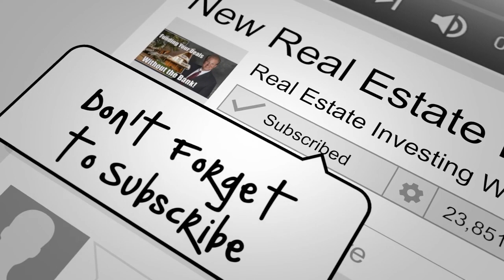Real Estate Investors Are Never Bored! | Mitch Stephen & Jay Conner, The Private Money Authority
Real Estate Investors Are Never Bored!

“ One thing about entrepreneurs, it won’t take them long to figure out to fill-up their time.” - Mitch Stephen

Mitch has been a self-employed RE investor for 25+ years.

His real estate investing career started at the age of 23 when he read “Nothing Down” by Robert Allen.

Mitch has purchased well over 2,000 houses in and around his hometown of San Antonio, TX. A high school graduate, who never stopped learning. Books, CDs, seminars, and webinars were his classroom.

For more valuable information click on this link and watch the complete episode “Mitch Stephen's 1000 Doors, Real Estate Investing With Jay Conner, The Private Money Authority”